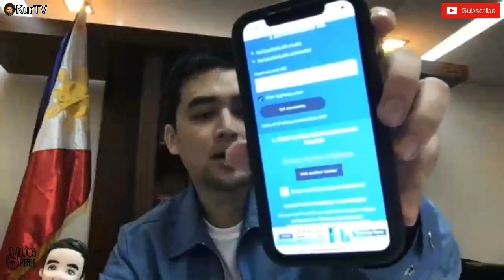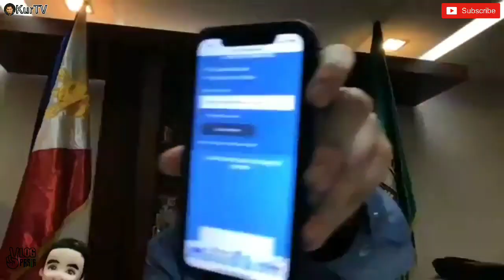MAYOR VICO SOTTO BIRTHDAY LIVE! ISANG LALAKI SA BRGY KALAWAAN NAGSAULI NG PERA SA PASIG SAP!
Kahapon ay may BIRTHDAY LIVE
si Mayor Vico upang mag update ng ulat dito
sa Pasig City. katulad ng Universal Health Care,
Pasig Sap, Education at Senior Citizen Pension.
at may maganda ding balita dahil may isang Lalaki sa Brgy Kalawaan ang Nagsauli ng Pera sa Pasig Sap
na ikinatuwa ni Mayor Vico.